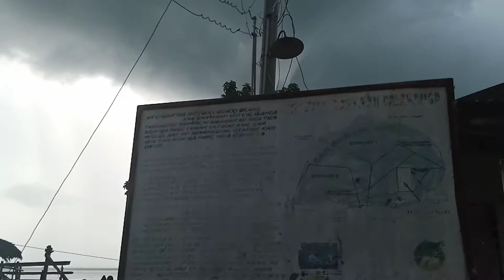Ang Lakas Ng Ipo-Ipo(Waterspout)